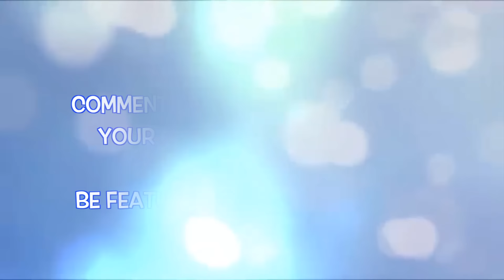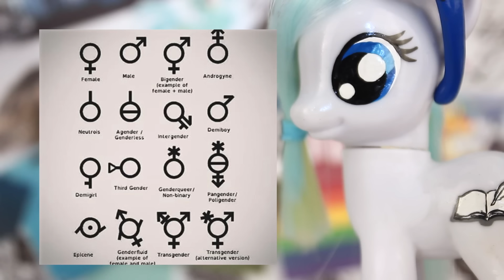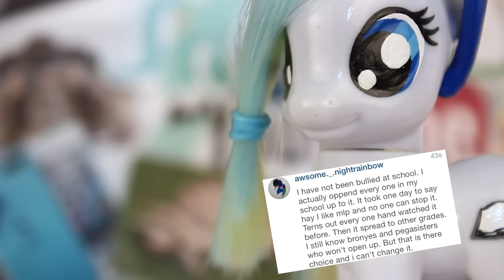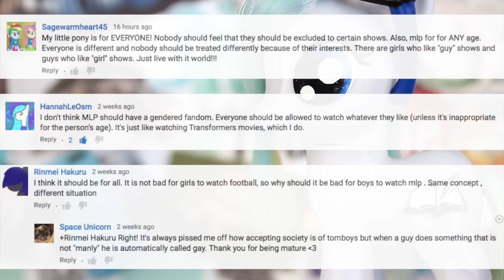PAGIE TIME: Is MLP Only For Girls? (Eps. 7)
It's Pagie Time! In this episode, we talk about breaking gender roles and stereotypes- MLP isn't just for girls, it's for people of ALL genders and ALL ages!

•(☆)•*☆*•(★)Important Notice(★)•*☆*•(☆)•
All of my videos are made with a younger target audience (7+) in mind and are meant to be enjoyed and viewed by all, so please keep that in mind when commenting- Thank you!
Burbank
USA
All Fan Mail That You Send Will Be Featured In A Video!